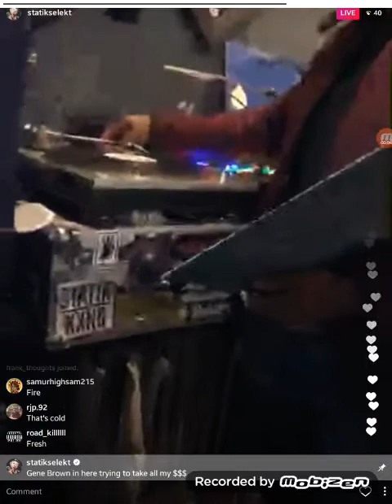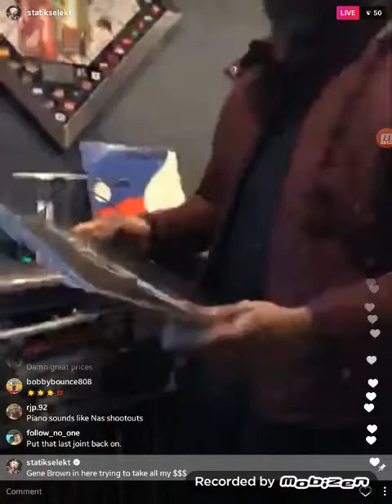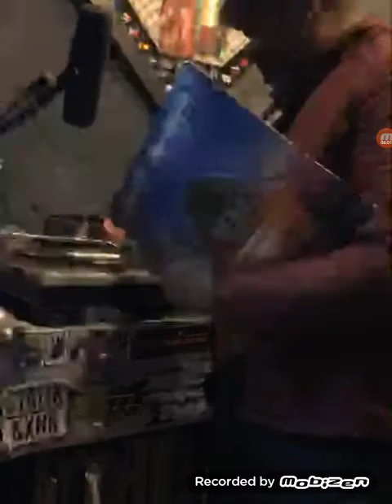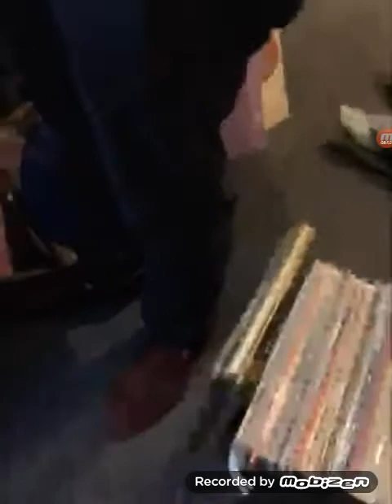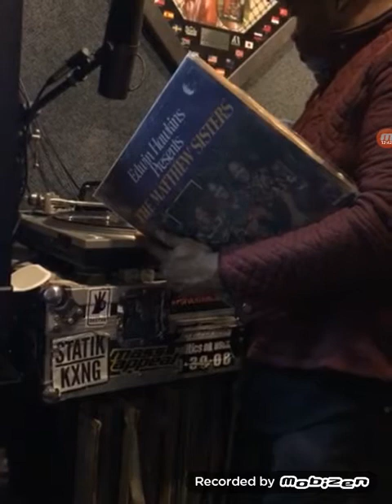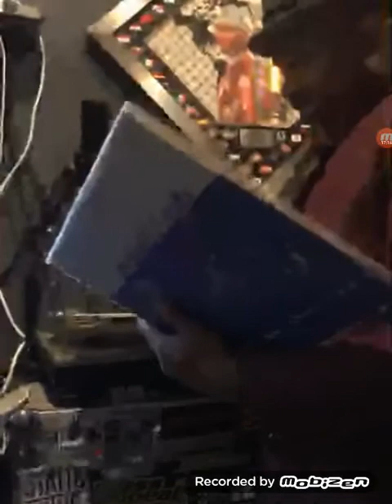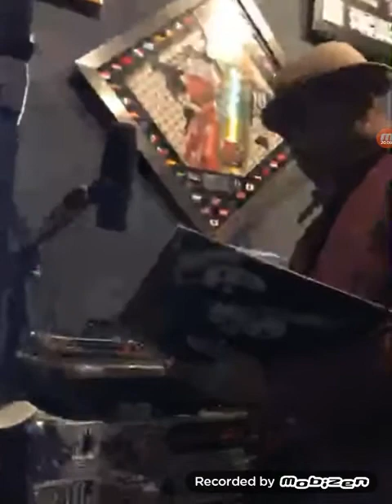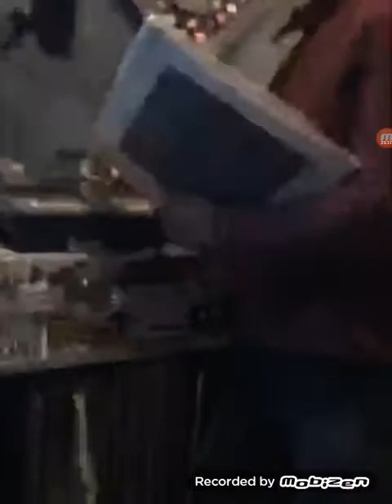Part 1 :Statik Skips Through Records That Wizard Gene Brown Brought Over His Crib to Sell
Gene Brown Said He Owns 300,000 Records , wild ...Vinyl Soldier

Dope dope. Statik Selekta Smoking Up, Vibing To His Newest Art Tools
Art Tools lol Beavis & Butthead Style  :/
Peace & blah blah blah, blah. blah blah :/